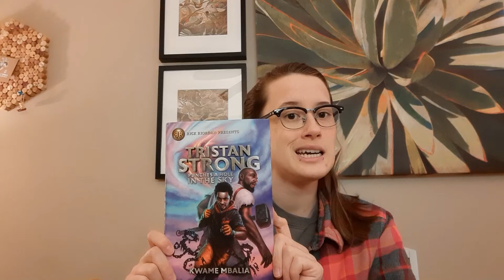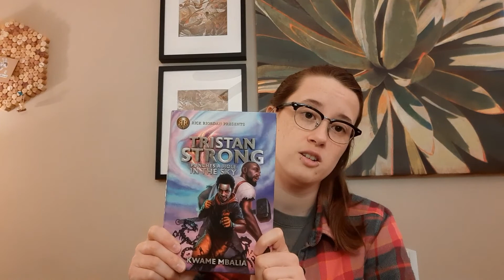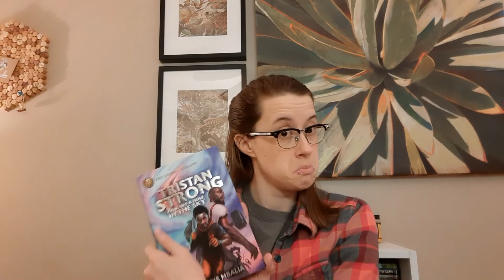Fan Art Fridays Ep. #2 | Book Streams for Tweens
Welcome back! Today we are sharing YOUR artwork as a part of Fan Art Friday! What fandoms will we see this week? Keep them coming!
Sign up for summer reading with Beanstack here: fulcolibrary.beanstack.org